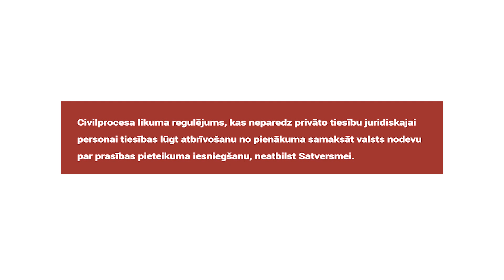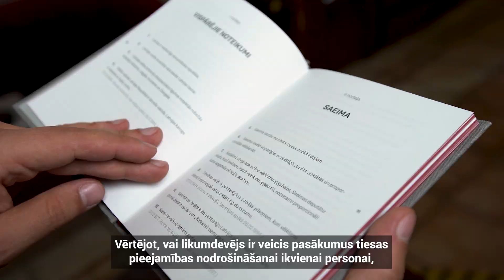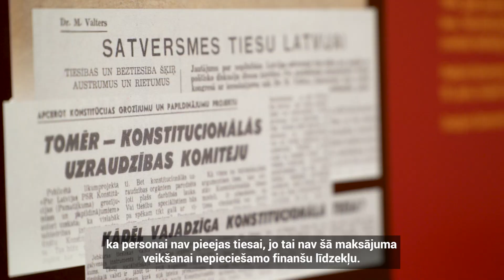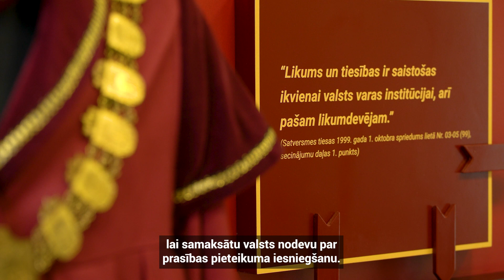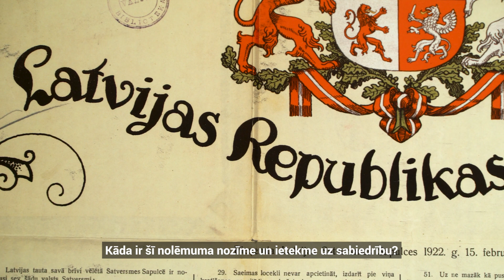Spriedums par regulējumu,kas neparedz iespēju samazināt vai atcelt valsts nodevu juridiskām personām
Satversmes tiesa 2023. gada 17. februārī pieņēma spriedumu lietā Nr. 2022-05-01 “Par Civilprocesa likuma 43. panta ceturtās daļas atbilstību Latvijas Republikas Satversmes 92. panta pirmajam teikumam”.

Civilprocesa likuma regulējums, kas neparedz privāto tiesību juridiskajai personai tiesības lūgt atbrīvošanu no pienākuma samaksāt valsts nodevu par prasības pieteikuma iesniegšanu, neatbilst Satversmei.